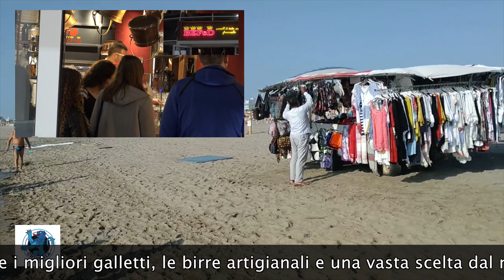TG AZZURRA: I POSTI AUTO NON RADDOPPIANO, SALTA IL PARCHEGGIO SCAMBIATORE? - 28/20, 29 gennaio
Nel numero odierno:

- domani a Chioggia tre commissari dell'UNESCO, Forte San Felice diventerà patrimonio dell'umanità? → l'articolo continua su

- parcheggio scambiatore, computo sbagliato: i posti auto non raddoppiano, il progetto può saltare → l'articolo continua su

- un naufragio di 91 anni fa è storia nel volume di Ruggero Donaggio, oggi all'Università Popolare → l'articolo continua su

- bando comunale per 18 autorizzazioni al commercio estivo lungo la battigia, solo 6 non alimentari → l'articolo continua su